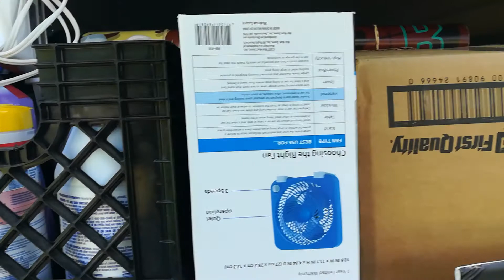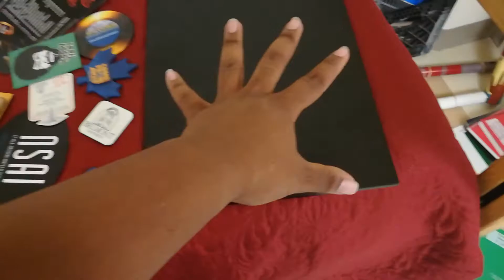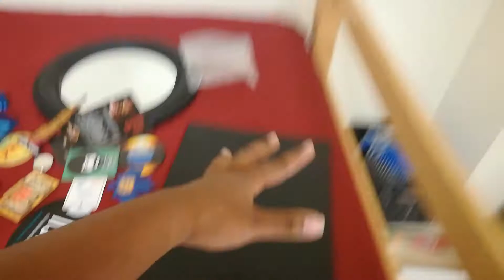Sophomore Year Hacks for a Stress-Free Semester at Belmont!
I'M A SOPHOMORE BABYYYYYYYY! LET'S GOOOOO! Come along on this crazy ride with a bunch of new people, over here in good ol' Nashville, Tennessee!!!

As humans, we are inherently creative. We solve problems, we design masterpieces, we strive for perfection and artistry. I hope and pray that by my skits, collabs, challenges, and parodies, you will be able to experience my life and the world around us through the stories I tell.

As humans, we live life. There's only one. While we should always live our lives full of health, safety and wisdom, it is never bad to take a risk every now and then. Meet new people, go to new places, try new things! Hopefully, through my vlogs and "Marcus Knight Does..." series, you can live life with me!

Lastly, as humans we are flawed. We make mistakes. We go through trials every day. Though we strive for perfection, we never reach it. Through my "Let's Talk About" series, I hope to discuss hard topics and find real solutions to help you in your everyday life!

Get creative. Live life. Be human.